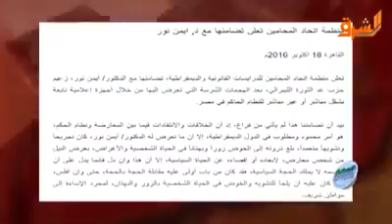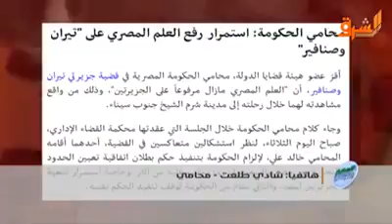الهجمات على أيمن نور | شادي طلعت